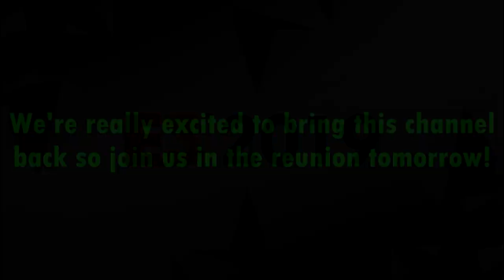E3 2019 Podcast! (Announcement)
WHAT?! A VIDEO?! That's right, we're back ladies and gentlemen, gamers of all ages! Join us tomorrow for our E3 podcast and small update for the future of this youtube channel.